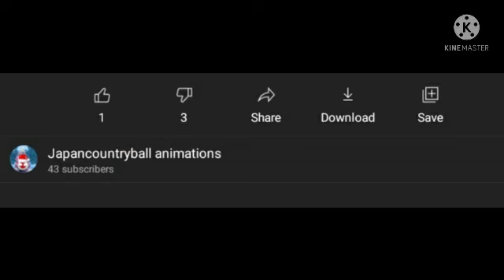not nutural wins